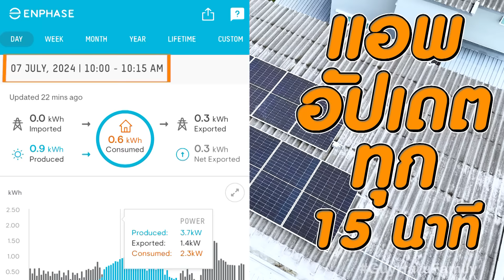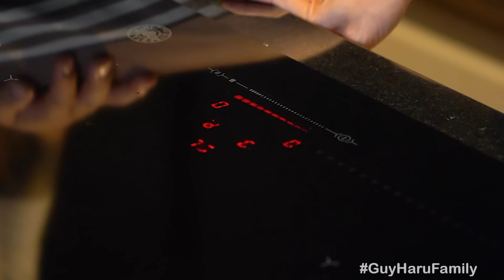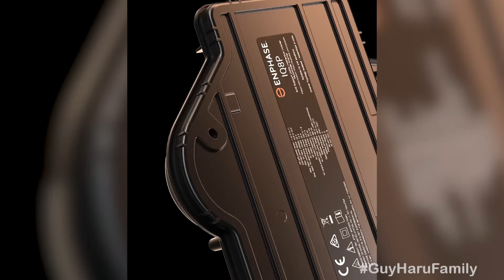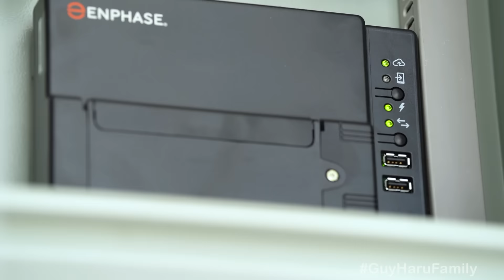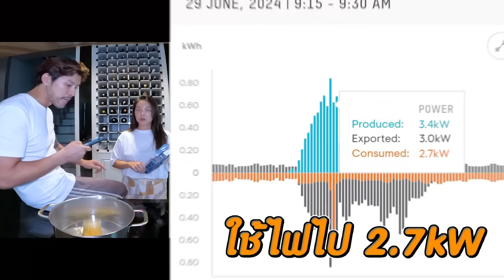ติดโซลาร์ Enphase ลดค่าไฟไป 5,000 ต่อเดือน ไม่เชื่อก็ต้องลอง !! | ผัวเมียเพลียทัวร์ EP.16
ท้าพิสูจน์ลดค่าไฟจริงไหม? ตั้งแต่โซลาร์เซลล์แบบ Enphase Microinverter กล้าใช้ไฟมากขึ้น ไม่ต้องกลัวไฟฟ้าลัดวงจร อุ่นใจทั้งคนและของในบ้าน เพราะระบบเขาดีจริง รับประกันนาน 15 ปี ไม่เชื่อก็ดูให้จบ !!!

สนใจโซลาร์เซลล์ที่ปลอดภัยสอบถามเพิ่มเติมได้ที่